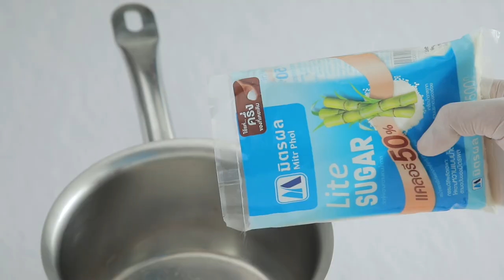เค้กไข่ขาวหน้ามะพร้าวอ่อน สูตรเด็ด ทำง่าย สไตล์ "อ.ยิ่งศักดิ์"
เค้กไข่ขาวหน้ามะพร้าวอ่อน  (ผลิตภัณฑ์ มิตรผล ไลท์ ชูการ์)

สิ่งที่ต้องเตรียม (เค้กไข่ขาว)
มิตรผล ไลท์ชูการ์ (1) 40 กรัม
มิตรผล ไลท์ชูการ์ (2) 60 กรัม

สิ่งที่ต้องเตรียม (หน้ามะพร้าวอ่อน)
น้ำมะพร้าว   250 มิลลิลิตร
แป้งถั่วเขียว  ละลายน้ำ 50 มิลลิลิตร 3 ช้อนโต๊ะ
เนื้อมะพร้าวอ่อนหั่นเป็นเส้น 150 กรัม

วิธีทำ (เค้กไข่ขาว)
1.ใส่แป้งเค้กลงในภาชนะ ตามด้วยเกลือป่นเสริมไอโอดีน นมสด น้ำมันพืช และมิตรผล ไลท์ชูการ์ (1) คนให้เข้ากัน เตรียมไว้
2.เทไข่ขาวลงในอ่างผสม ตามด้วยครีมออฟทาร์ทาร์ ใช้เครื่องตีมือ ตีส่วนผสมจนกระทั่งขึ้นฟู เติมมิตรผล ไลท์ชูการ์(2) ตีจนกระทั่งส่วนผสมตั้งยอด ปิดเครื่อง
3.ตักส่วนผสมไข่ขาวลงในส่วนผสมแป้งที่เตรียมไว้ คนตะล่อมอย่างเบามือ จนกระทั่งเป็นเนื้อเดียวกัน
4.ตักส่วนผสมที่ได้ลงในพิมพ์ที่เตรียมไว้ ประมาณ ¾ ของพิมพ์ นำเข้าอบที่อุณหภูมิ 180  องศาเซลเซียส ประมาณ 25-30 นาทีหรือจนกระทั่งสุก นำออกจากเตา พักให้เย็น

วิธีทำ (หน้ามะพร้าวอ่อน)
1.ใส่มิตรผล ไลท์ชูการ์ ลงในภาชนะ ตามด้วยน้ำมะพร้าว นำขึ้นตั้งไฟ คนตลอดเวลาจนเดือดเติมแป้งถั่วเขียวละลายน้ำ คนจนกระทั่งส่วนผสมเดือดอีกครั้ง ปิดไฟ เติมเนื้อมะพร้าวอ่อนหั่นเป็นเส้น คนให้เข้ากัน
2.ตักหน้ามะพร้าวอ่อนลงบนเค้กไข่ขาว เกลี่ยให้ทั่ว  จัดใส่ภาชนะ พร้อมเสิร์ฟ

▲Line @yingsakfood